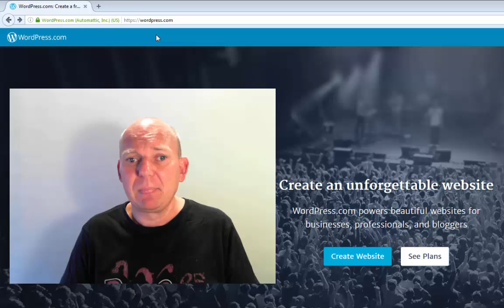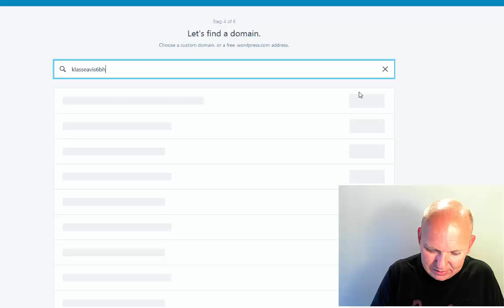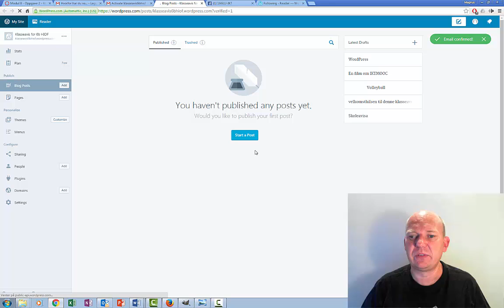Slikk oppretter du en Wordpress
Slikk oppretter du en Wordpress webside som vi skal bruke til å lage en klasseavis